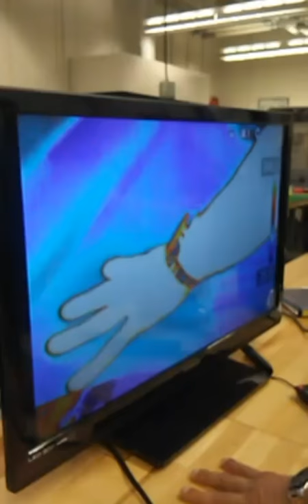Infrared Thermal Heat Test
FLIR Infrared Thermal Heat Test